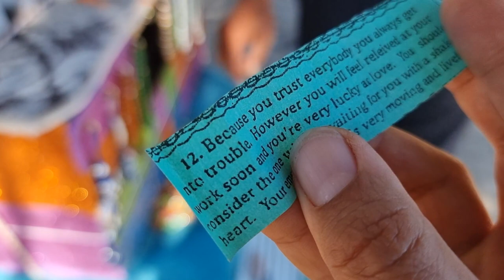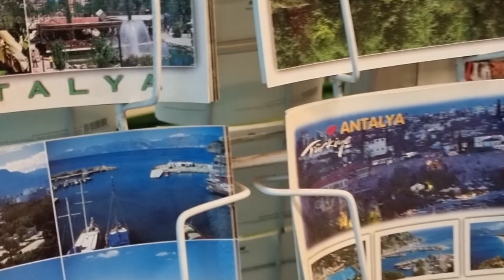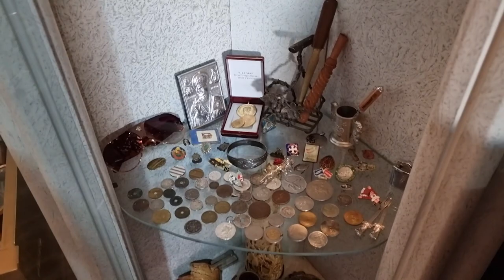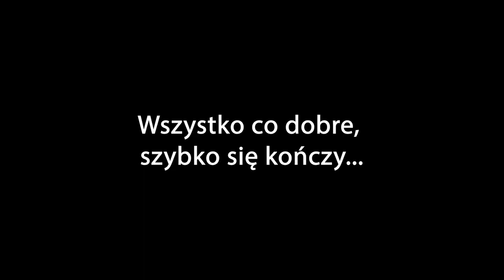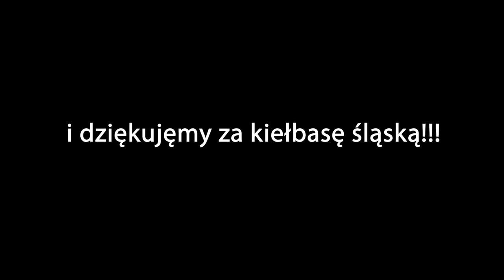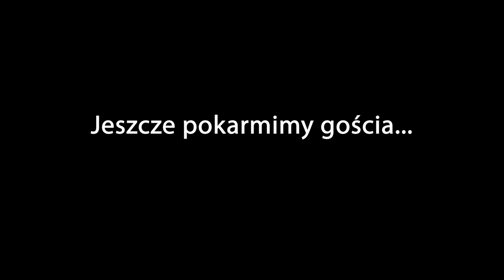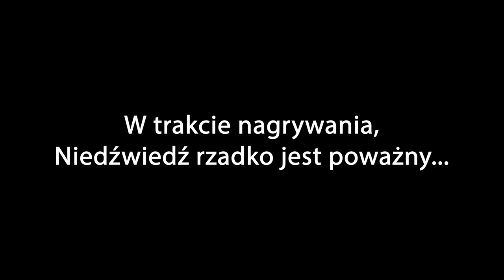ANTALYA - Dzika plaża, którą musisz zobaczyć! - DARMOWE ATRAKCJE TURCJI - vanlife 4x4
Ta dzika plaża niedaleko ANTALYI, jest niesamowita. TURCJA jest pełna DARMOWYCH ATRAKCJI. Jeżeli Antalya jest twoim celem podróży, koniecznie tu zawitaj. Tą zatoczkę odwiedziliśmy już w zeszłym roku i teraz po prostu musieliśmy przyjechać tu ponownie.

 • Wesprzyj kanał jednorazowo lub zostań patronem, możesz wspomóc rozwój kanału bezpośrednio przez YouTube lub

0:00 - wstęp
1:05 najlepsza zatoka w Turcji
8:53 produkcja bananów
10:53 najlepsza miejscówka w Turcji
15:33 Antalya
22:42 spanie na dziko w Turcji
27:55 zakończenie